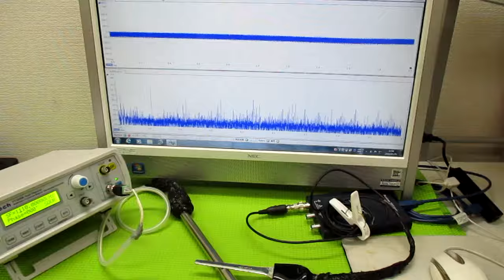超音波プローブの発振制御による表面検査技術 ultrasonic-labo